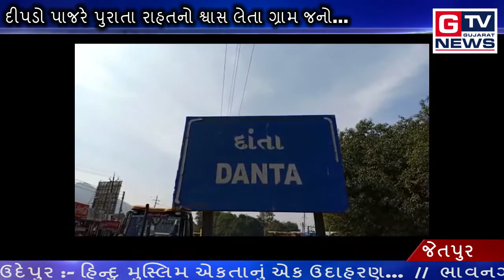જેતપુર:- વાડીના માલિકે આમ ભગાડ્યો દીપડો...|| GTV_GUJARAT_NEWS